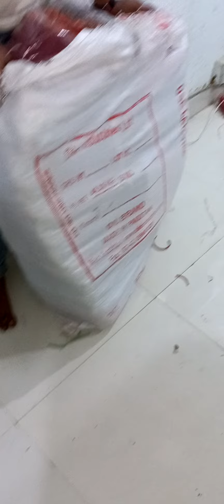ALL BIG BRANDS SHIRT TROUSERS IN 70 PERCENT OFF😱❤️SALE STARTING FROM SATURDAY, 30 DECEMBER 2023❤️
KHAADI, SAPPHIRE, GULAHMED, SANA SAFINAZ, EDENROBE, SARINA, MTJ AND ALL BIG BRANDSS😱🔥🔥😱🔥🔥😱❤️❤️❤️
100 PERCENT ORIGINAL SHIRT AND TROUSERS IN UPTO 70 PERCENT OFF😱😱
ORIGINAL OUTLET WALA STOCK❤️❤️❤️

POORE ONLINE PER AISE DESIGNS INSHAALLAH SIRF BHATTI DRESSINGS PER MILEINGE❤️❤️❤️❤️❤️

SALE STARTING FROM SATURDAY, 30 DECEMBER 2023.

SHOP ADDRESS: SHOP NUMBER G-3, MAIN DUPATTA GALI, AMBER'S STORE WALI GALI, NEAR QUETTA AGHA HOTEL, MAIN TARIQ ROAD, KARACHI.